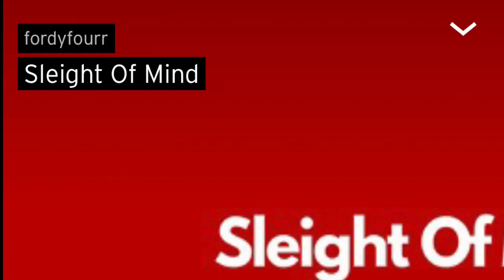FordyFourr - Sleight Of Mind (OFFICAL AUDIO) REACTION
Promotion